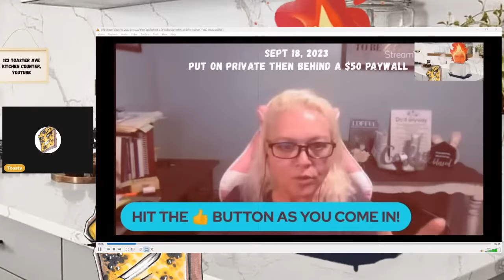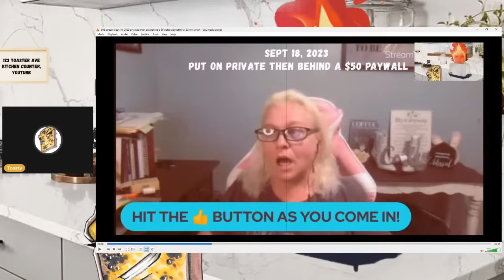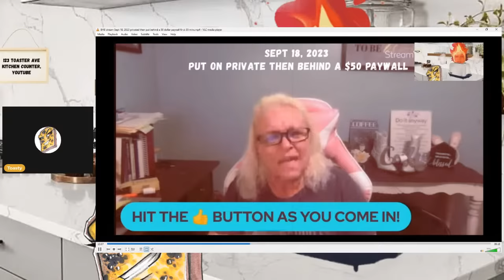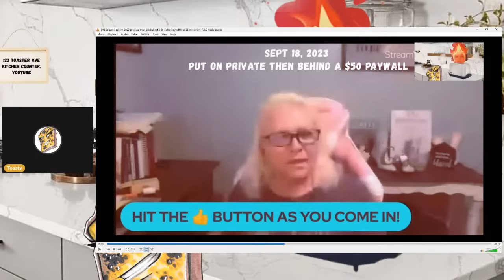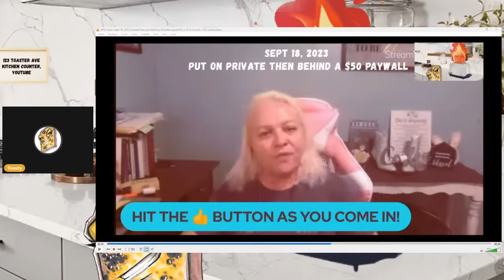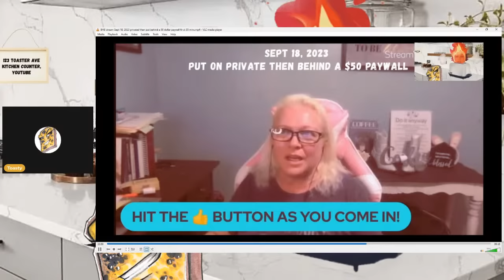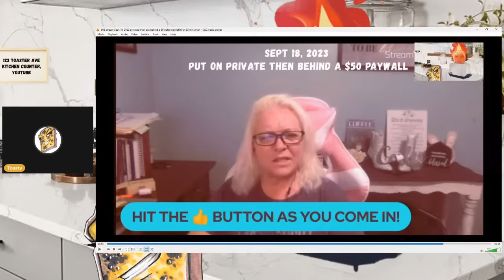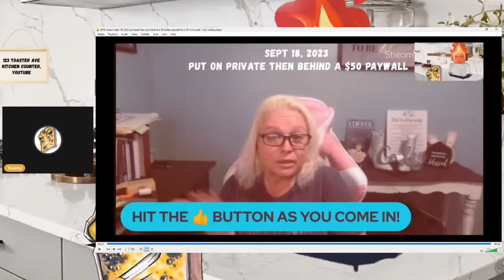Toasty Reviews: A Salty Bullhorn Hides Rage Stream, Next Day Defames & It's VILE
BurntToast only speaks her opinions and adds commentary, these are not stated as fact, please do your own research before forming an opinion. I am not responsible for the opinions of others, such as panel guests or the audience. Do not contact or harass anyone mentioned in this video or live stream.